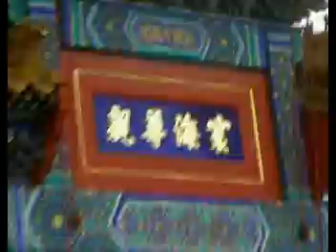Hong Kong Trip 26/6-30/6/2004 part 1